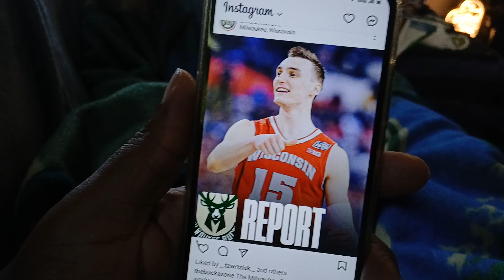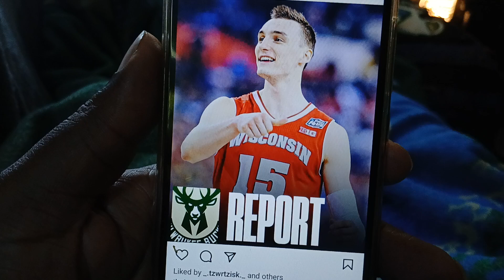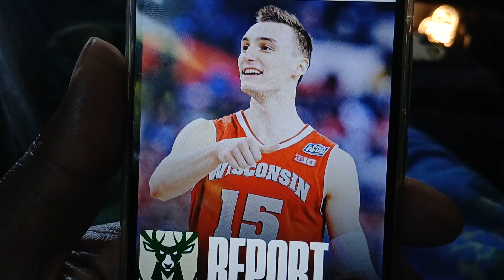WFSO Report: Why Would The Bucks Tried? 7/3/24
This past May the Bucks worked out former Badger Sam Dekker. Might be some interest there? Who knows.